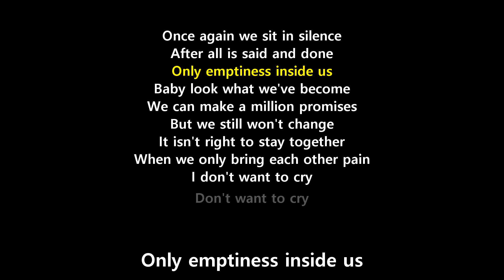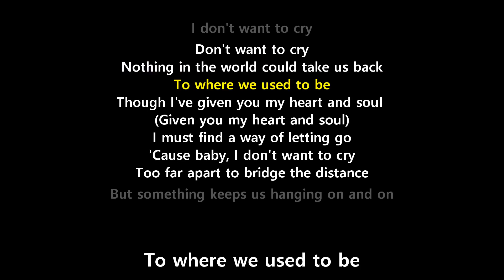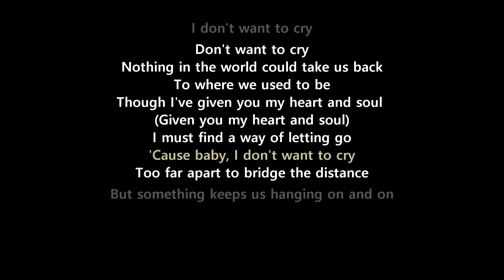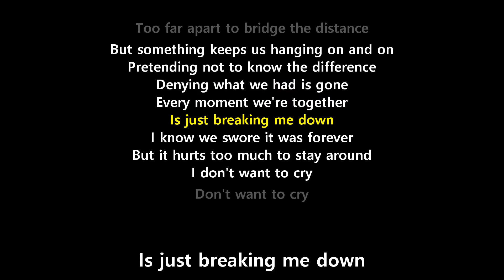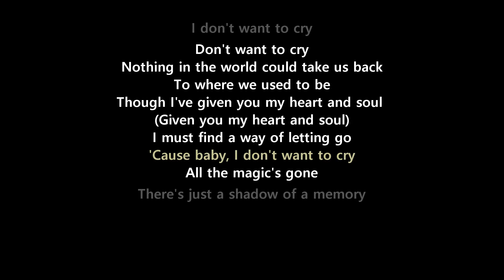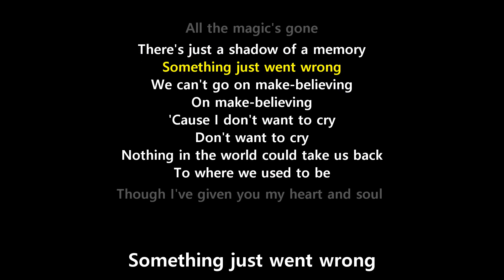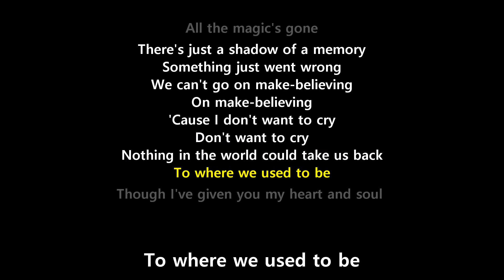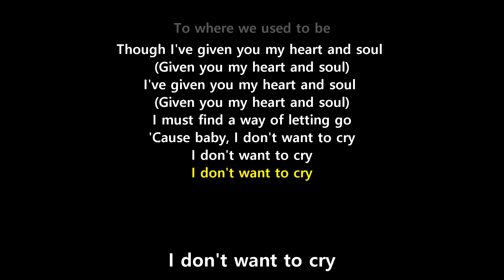I Don't Wanna Cry (Lyrics) - Mariah Carey